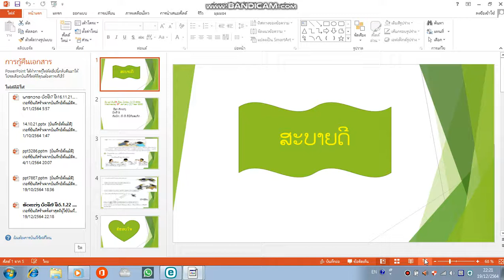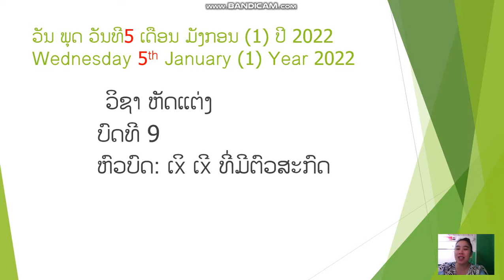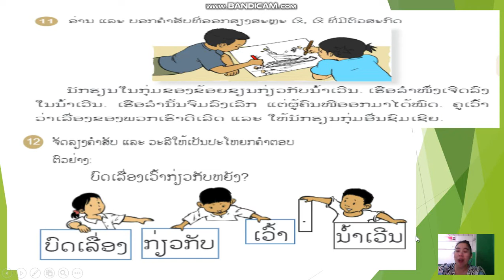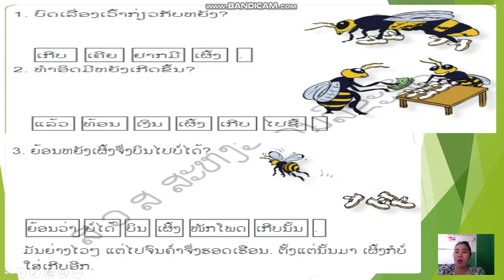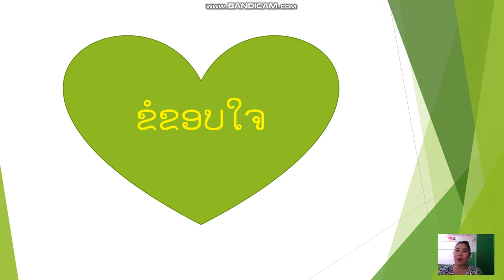ຫັດແຕ່ງ ບົດທີ9 ທີ໌5 1 22 ພຸດ